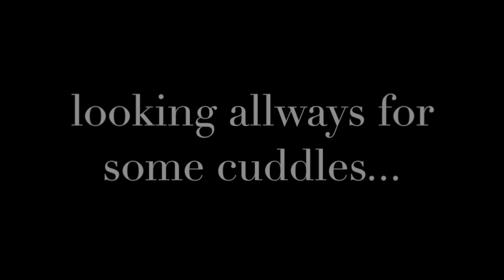FOR SALE : 2005 gelding by Cicero Z x Dreamstreet